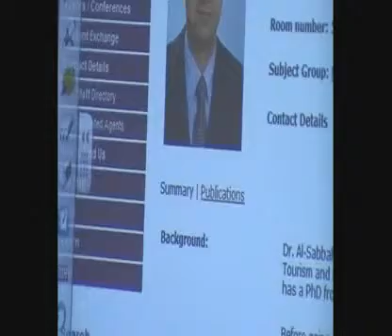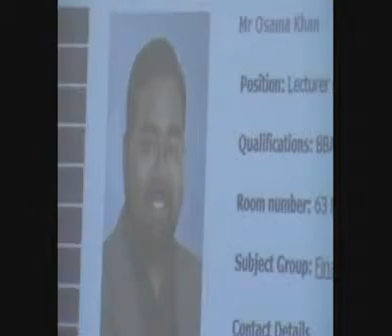The Importance of Knowledge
A social event held on the importance of knowledge. Islam attaches great importance to knowledge and education. When the Quran began to be revealed, the first word of its first verse was 'Iqra' that is, read. Allaah says, (what means): "Read! In the Name of your Lord Who has created (all that exists). He has created man from a clot (a piece of thick coagulated blood). Read! And your Lord is the Most Generous. Who has taught (the writing) by the pen. He has taught man that which he knew not" [Quran, 96: 1-5]